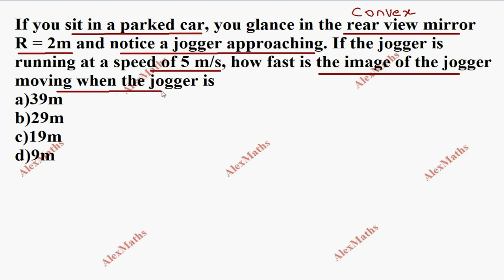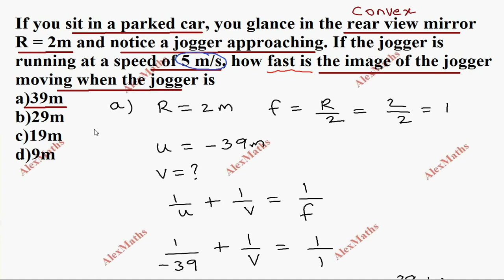NEET Physics | RAY OPTICS | Problem 2 NEET Physics Questions in Tamil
tnnewsyllabus If you sit in a parked car, you glance in the rear view mirror R = 2m and notice a jogger approaching. If the jogger is running at a speed of 5 m/s, how fast is the image of the jogger moving when the jogger is
a)39m
b)29m
c)19m
d)9m